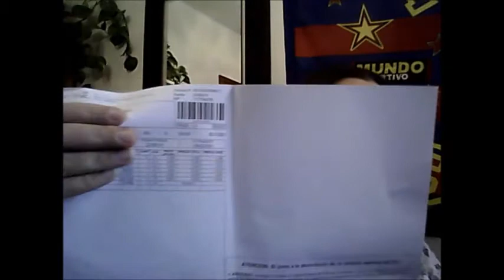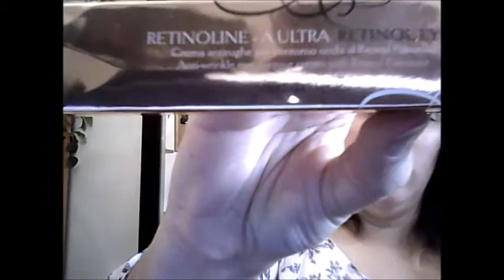Pedido Bottega Verde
Espuma de baño flores de cerezo 2.99 euros

Exfoliante - mascarilla albaricoque 5,99 euros

Gloss con manteca de mango y vitamina e diferentes colores 1289270.html 3,49 euros

Contorno de ojos no lo encontre  codigo 514017  precio 4,99 euros

Direccion postal:

Montse Esteban
Apartado de correos 84
33600 Mieres (Asturias)
España